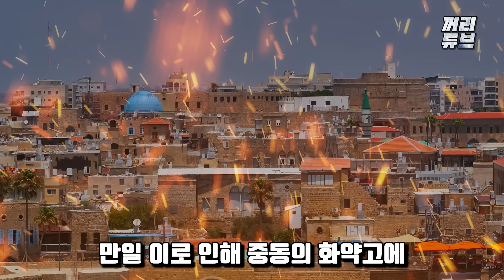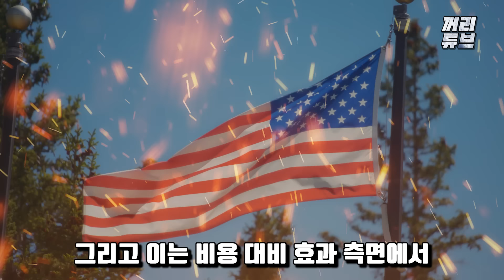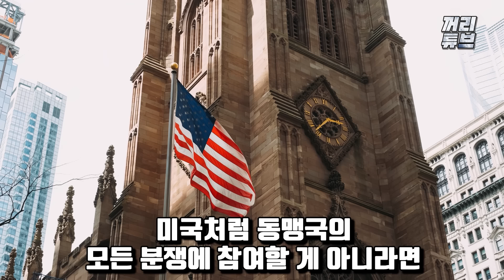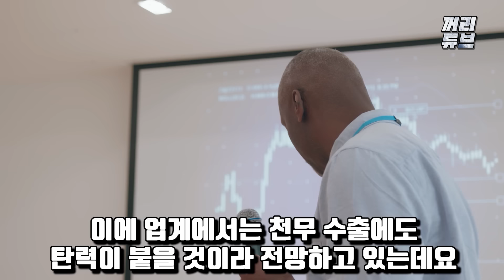美, 후티에 '천무 포격' 재현 | 150발 미사일 공습, 개전 선언